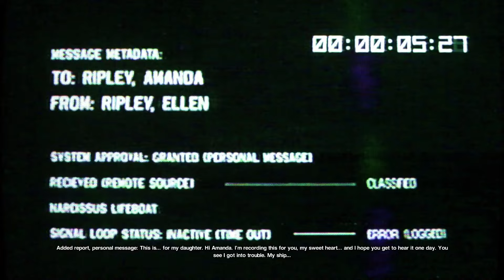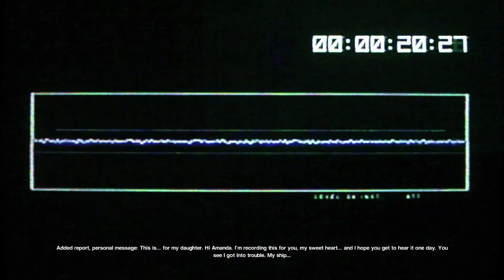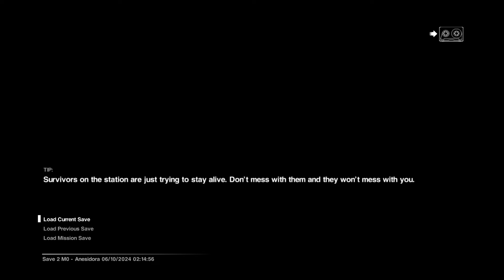ALIEN: ISOLATION: MESSAGE FROM MOTHER TO RIPLEY (LITERALLY! HER REAL MOTHER NOT MOTHERSHIP!) PT 97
PLAYSTATION 5 WALKTHROUGH PART 97